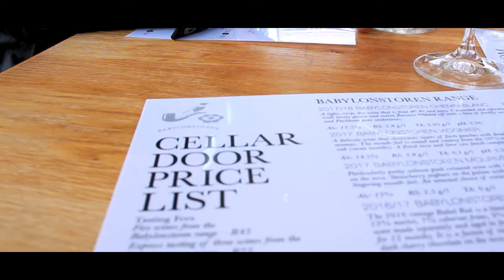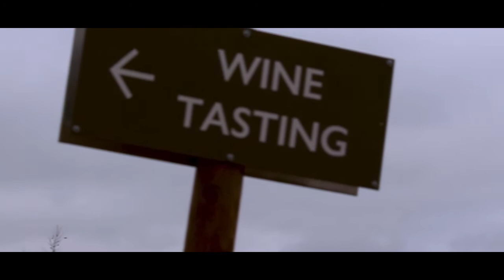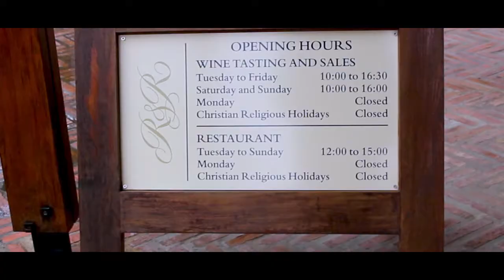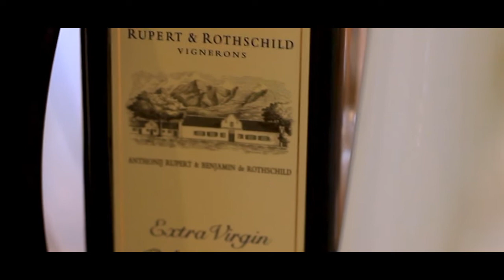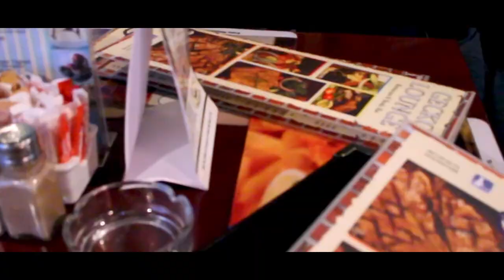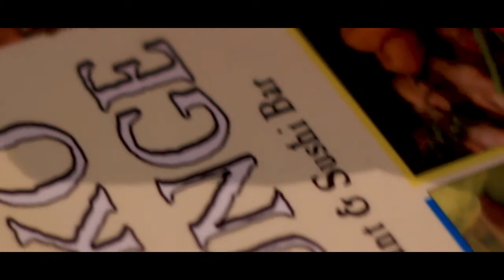Rupert & Rothschild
The Rupert & Rothschild partnership was formed in 1997 by the late Dr Anton Rupert of South Africa and the late Baron Edmond de Rothschild of France. Their vision and guiding principles were carried forward by their sons, the late Anthonij Rupert and Baron Benjamin de Rothschild. Today the Rupert family and Baron Benjamin de Rothschild share this prestigious partnership in wine production.